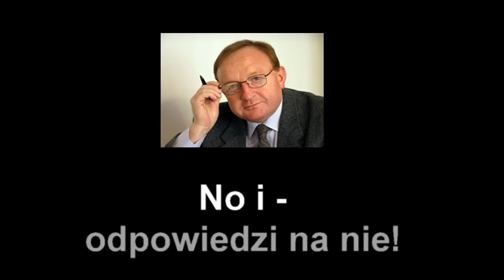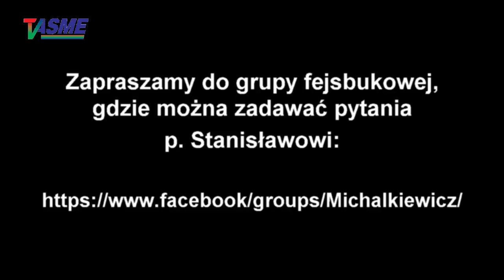S. Michalkiewicz - Q&A#350, pyt. i odp.: żeby być "aktywistą" czy politykiem lewicowym, trzeba...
Wspieraj niezależność telewizji internetowej TVASME! Prześlij dowolną kwotę na konto:
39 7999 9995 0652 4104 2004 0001

Stanisław Michalkiewicz - Q&A#350, pytania i odpowiedzi: żeby być "aktywistą" czy politykiem lewicowym, trzeba mieć defekt umysłowy! - o tym, dlaczego działania oraz zachowanie aktywistów i polityków szeroko pojętej lewicy często tłumaczy się ich indywidualną głupotą, zamiast oceniać ich z perspektywy zadań, które realizują niczym żołnierze, także o tym, czy udział w wyborach powszechnych jest legitymizowaniem wyprzedaży "ziemi polskiej", tzw. podpisaniem czeku, o tym, czy jakby miał możliwość w tej chwili wysprzątać sejm z posłów, to kogo by zostawił, o tym, na jakim polu PiS i PO mają autentyczny konflikt, w którym autentycznie wyrywają sobie z mord prawdziwe ochłapy mięsa, a na jakim polu konflikt ten jest pozorny, o tym, czy jest w stanie powiedzieć chociaż jedno dobre zdanie o każdym z premierów z ramienia SLD: Józefie Oleksym, Włodzimierzu Cimoszewiczu, Leszku Millerze i Marku Belce, o tym, kto dzisiaj jest gwarantem naszej zachodniej granicy, o tym, jak ocenia socjalizm jugosłowiański w wersji Josipa Broz Tity, o tym, po co właściwie powstawały tzw. wolne miasta: Gdańsk, Kraków
Zapraszamy do Klubu TV ASME: